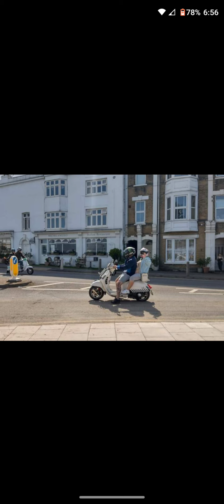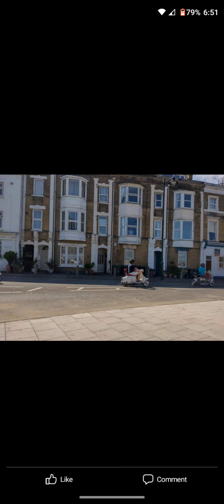Isle of Wight Scooter Rally 2022 Friday on the green, Ryde esplanade